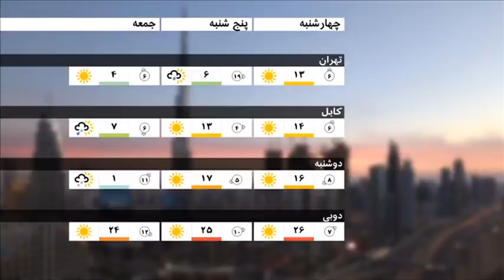بایدن در کاخ سفید، ترامپ وعده بازگشت داد - شصت دقیقه ۱ بهمن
گفتگو با :
علی واعظ، مدیر پروژه ایران در گروه بین‌المللی بحران
نازیلا فتحی، پژوهشگر موسسه خاورمیانه و خبرنگار پیشین نیویورک تایمز در تهران
فرهاد علوی، حقوقدان و کارشناس امور بانکی و مالی
ریچارد گلدبرگ، دستیار پیشین مشاور امنیت ملی آمریکا و همچنین مشاور ارشد بنیاد دفاع از دموکراسی
جلال جلالی‌ زاده، نماینده پیشین مجلس ایران